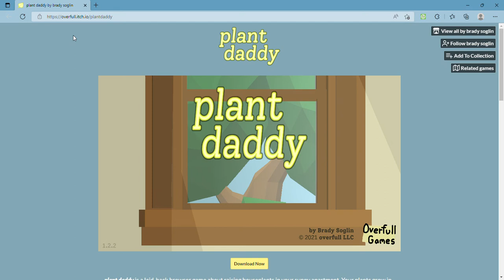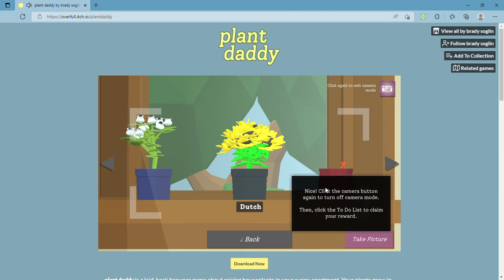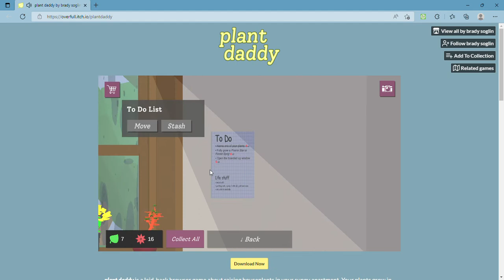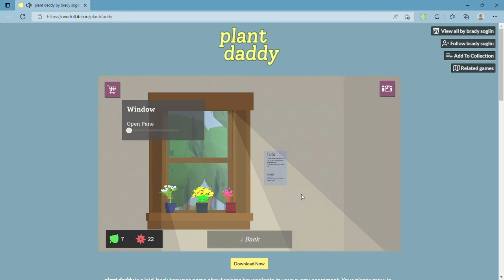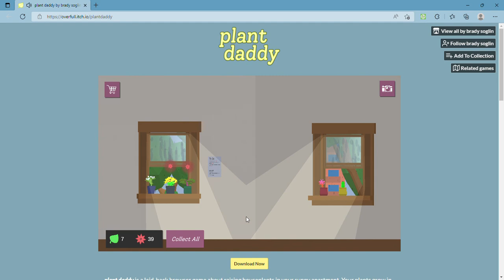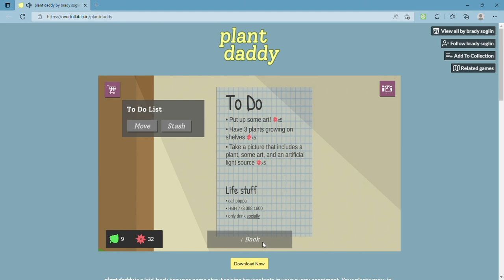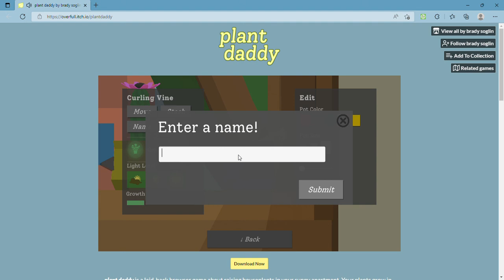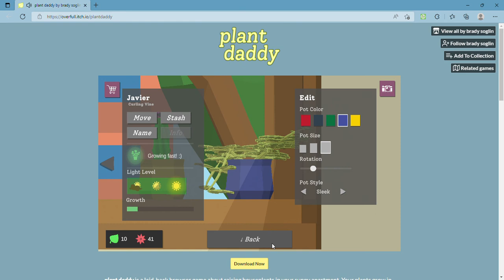Plant Daddy #7 by Brady Soglin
Here's another Plant Daddy video I did which marks the 7th upload since this series began so for all of you viewers out there, each plant has been named after six characters from Red Dead Redemption 2 that includes Arthur, Dutch, Hosea, Micah, John and Javier. Which plant is YOUR favorite?